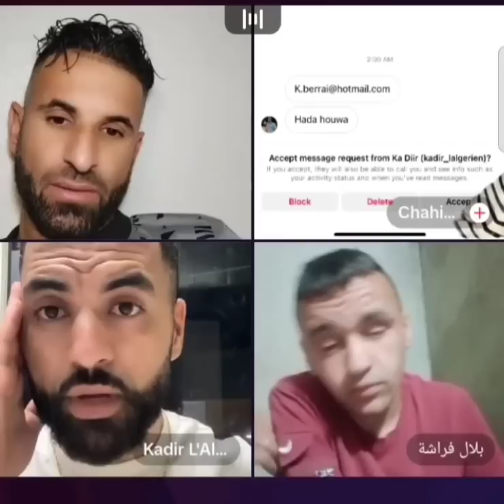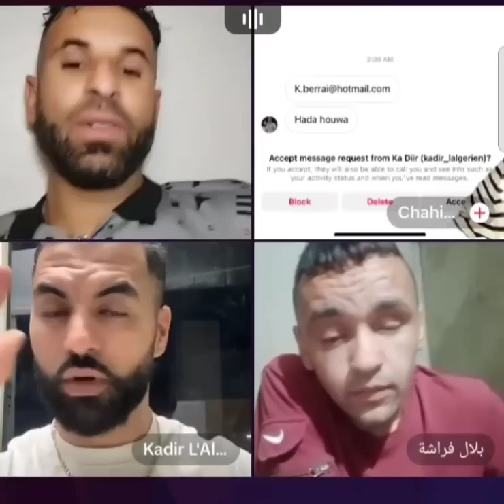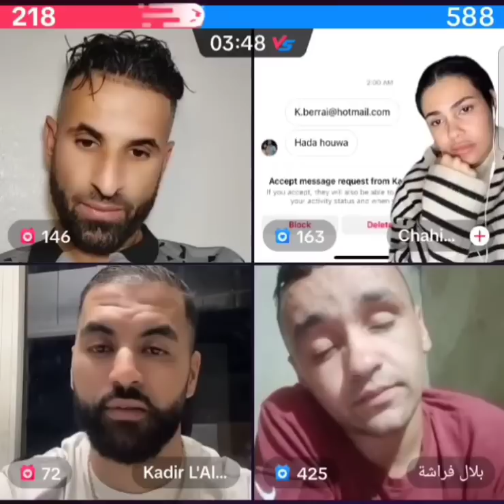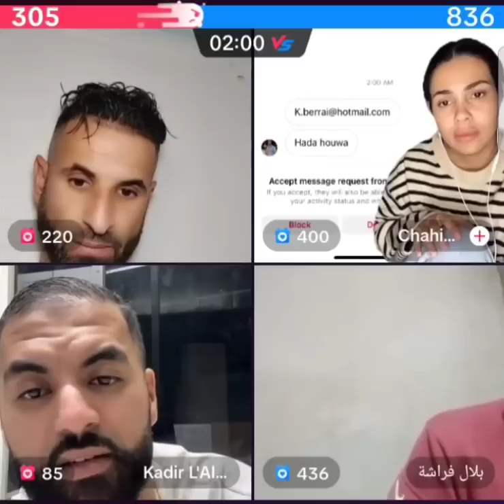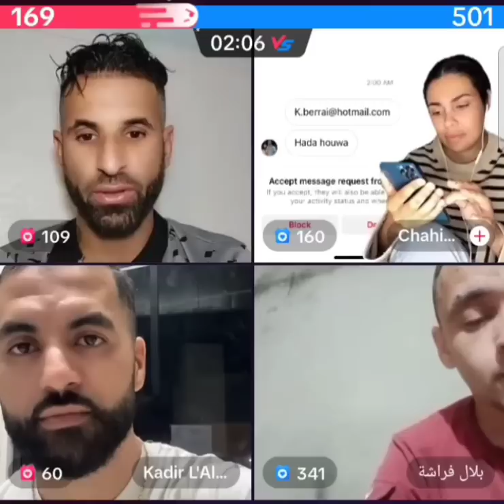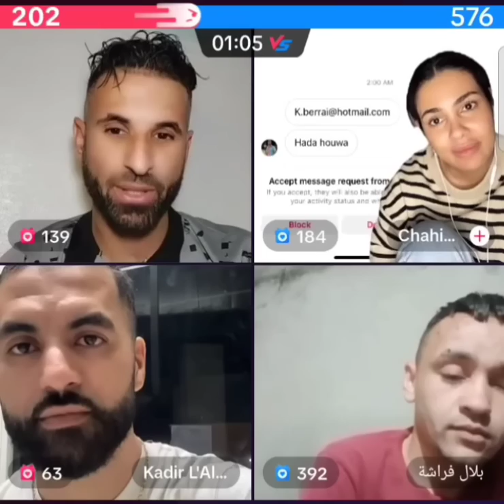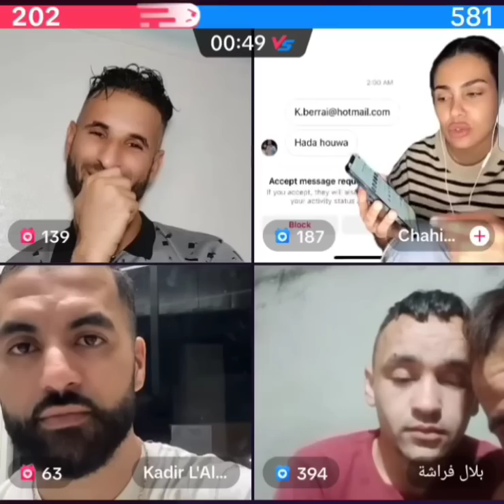🔝 **كوميديا بوجمعة الدهزاوي: شرارة من الضحك والتحفيز!** 🔝كوميديا_جزائرية Algerian_Comedy#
بث مباشر مع بوجمعة الدهزاوي: شرارة من الضحك والتحفيز! Live stream with Boudjema Dahzawi